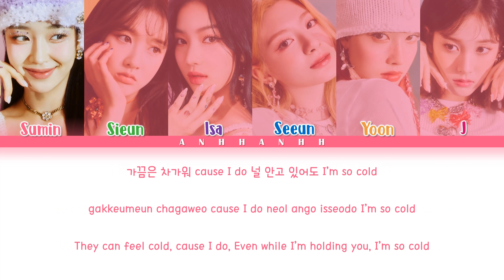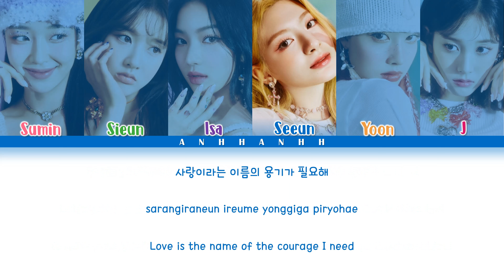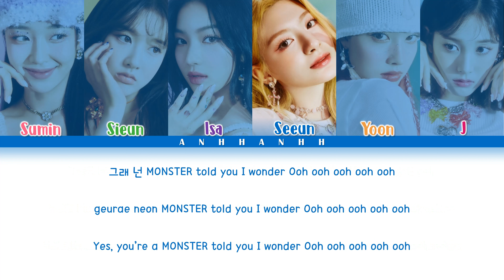STAYC (스테이씨) - 'BEAUTIFUL MONSTER' color coded lyrics [Han/Rom/Eng]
Artist
Song
Album: [Single] WE NEED LOVE
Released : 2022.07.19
Lyrics
STAYC girls it’s going down

Anyway yeah 네가 필요해 yeah
마치 퍼즐 같긴 해도 it’s ok
너를 떠올리는 향기는 so blue yeah eh
너만이 알 수 있는 뜻

Sweet 한 네 attitude
달콤한 얘기도
따사로운 햇빛도
가끔은 차가워 cause I do
널 안고 있어도
I’m so cold

사랑이라는 이름의 용기가 필요해

Yes I know yeah 넌 BEAUTIFUL MONSTER
넌 날 아프게 하고 또 치료해
Love is ooh ooh love is ooh ooh

단 한 번만이라도 please be a man yeah eh
머릿속 하얘지려 해

This is not a show
혼자 꾸는 행복한 이 꿈
복잡해 you better ready or not
답답해 because you out of control

Sweet한 네 attitude
달콤한 얘기도
따사로운 햇빛도
널 안고 있어도
I’m so cold

그래 넌 MONSTER told you I wonder
Ooh ooh ooh ooh ooh
What is me out there